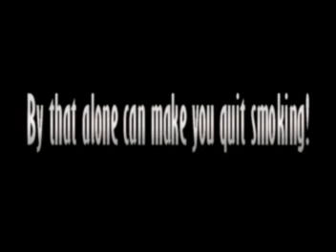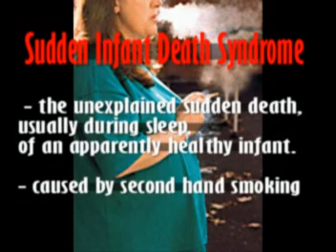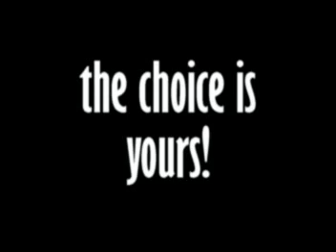smoking (a continually ignored deadly habit)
smoking is slow suicide!
i hope this presentation will open the eyes of smokers and motivate them to stop smoking!
please don't mind the introduction since this was our project in chemistry.